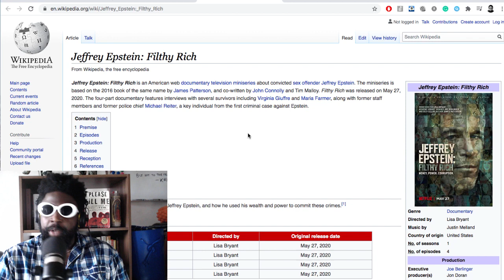Jeffrey Epstein: Filthy Rich documentary REVIEW